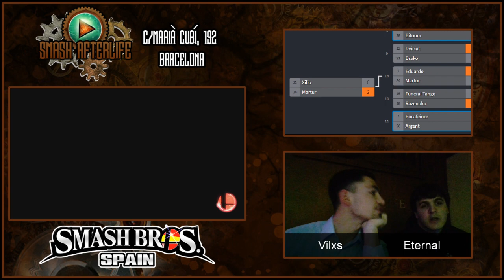[Afterlife 29 - Arcadian] Eduardo (Mario) vs Razenoku (Aldeano) SSB4 Winners R2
Afterlife 29 - Arcadian (25/03/2018) C/Maria Cubí, 192, Barcelona